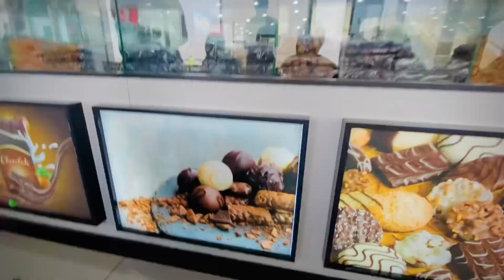From Uae To Pakistan |Travelling To Pakistan Our Home Town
Travel To Pakistan From Uae